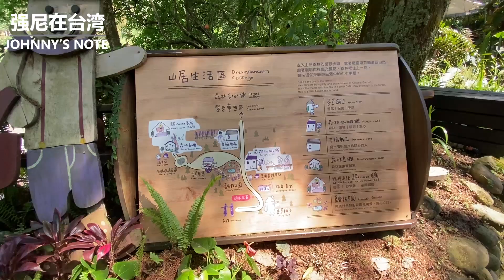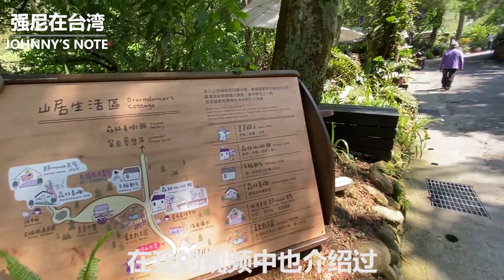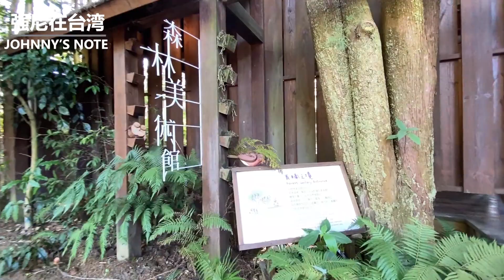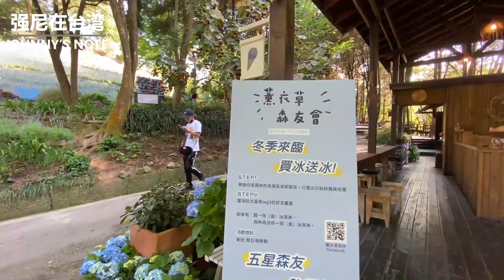台中薰衣草森林,走在路上都有花香,值得來看看!!台中新社景點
嗨!!朋友们大家好,我是强尼!!
在疫情前,常常接待到台湾自由行旅游的入境旅客时,客人不时都会询问能否安排到薰衣草森林走走看看,说不定在看视频的你也来过呢!! 新社是台中的后花园,有许多的特色花园餐厅,在我的视频中也介绍过”新社古堡””沐心泉”等, 今天我们来看看”薰衣草森林”
薰衣草森林可说是台中指标性景观餐厅，除了梦幻紫色薰衣草花园、季节特色花卉、旋转木马、四月中还有萤火虫可以探索喔!!
薰衣草森林门票150元还能抵菜单消费，园区消费也很平价，一起来看看吧~